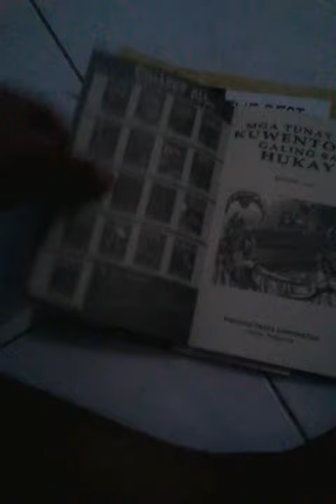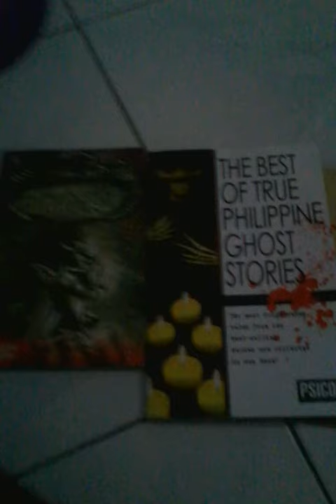Unboxing Horror Books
A two books that was best sellers, way back 2009 that shock the readers and make it as a tv series. The best of true ph ghost stories & malikmata unboxing.